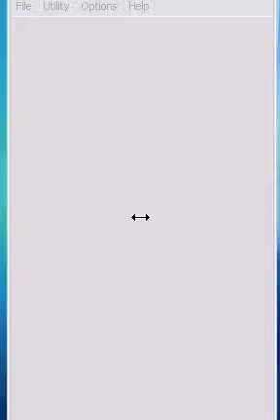Bleach NDS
Krótki filmik pokazujący jak wygląda gra Bleach na Nintendo DS